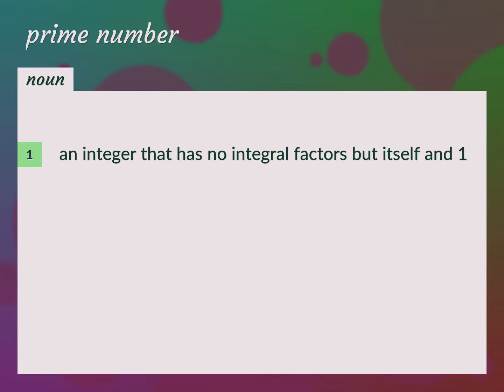Prime number | meaning of Prime number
What is PRIME NUMBER meaning?